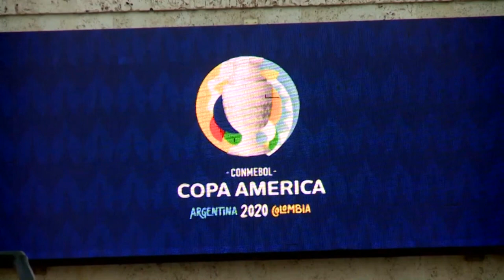Que ruede la pelota... listos los grupos de la Copa América Argentina-Colombia 2020 | AFP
Que el juez suene el silbato y la pelota empiece a rodar. Es lo único que falta para que la Copa América comience a disputarse el próximo año en Colombia y Argentina tras el sorteo realizado el martes en la ciudad caribeña de Cartagena.